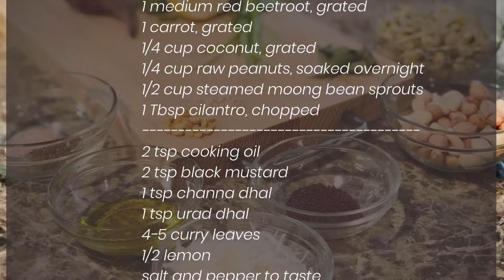Quick Easy Healthy Vegetarian meals | Beetroot salad Isha recipe | halfToastTV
Quick easy healthy vegetarian meals a delicious beetroot salad recipe is inspired by A Taste of Isha recipe book. You will definitely enjoy  this healthy vegetarian option. please try it, help you with weight loss as well.

Ingredients:
1 medium red beetroot, grated
1 carrot, grated
1/4 cup coconut, grated
1/4 cup raw peanuts, soaked overnight in water
1/2 cup steamed moong bean sprouts
1 Tbsp cilantro, chopped
2 tsp cooking oil
2 tsp black mustard seeds
1 tsp channa dhal
1 tsp urad dhal
4-5 curry leaves
1/2lemon

Prep time  10-15 minutes, serving 3-4 people